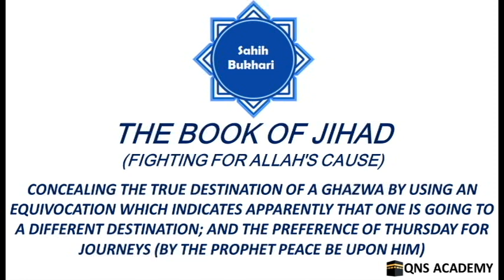Bukhari 56-103: Concealing the true destination of a Ghazwa by using an equivocation which....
Bukhari 56-103: Concealing the true destination of a Ghazwa by using an equivocation which indicates apparently that one is going to a different destination; and the preference of Thursday for journeys (by the Prophet peace be upon him)
List of chapters in the book of Fighting for the Cause of Allah (Jihaad)
96 Fighting against people wearing shoes made of hair
97 Whoever arranged his companions at the time of defeat, and got down from his riding animal and requested Allah for help
98 To invoke Allah to defeat and shake Al-Mushrikun (polytheists, idolaters, pagans)
99 Can a Muslim preach to the people of the Scriptures, or teach them the Holy Book?
100 To invoke Allah to bestow guidance upon Al-Muhrikun (polytheists, idolaters, pagans) in order to attract them
101 (What is said regarding the invitation of the Jews and Christians (to Islam), and for what Muslims should declare war against them and what the Prophet wrote to Khusrau and Caesar. The invitation to Islam is essential before declaring war.
102 The invitation of Prophet (Muhammad) to the people to embrace Islam, and to believe in his Prophethood and not to take each other as Lords instead of Allah. The Statement of Allah ): "It is not (possible) for any human being whom Allah has given the Book." (Quran.3:79)
103 Concealing the true destination of a Ghazwa by using an equivocation which indicates apparently that one is going to a different destination; and the preference of Thursday for journeys (by the Prophet peace be upon him)
104 Setting out after midday
105 Setting out in the last part of the month
106 Travelling in Ramadan
107 Bidding farewell
108 Listening to and obeying the Imam (i.e., Muslim ruler) (if he abides by Allah's Orders)
109 The Imam (i.e., Muslim ruler) should be defended (by the Muslims) and he is to be taken as their protector
110 To give Bai'a (pledge)  for not to flee during a battle
111 The Imam should order the people to do only those things that are within their ability
112 If the Prophet had not started fighting during the early hours of the day, he would delay it till the sun had declined (i.e., after midday).
113 Asking the permission of the Imam (if one wishes not to participate in a holy battle), as AllAh's Statement indicates: "The true believers are only those who believe in (the Oneness of) AllAh and His Messenger (Muhammad ), and when they are with him on some common matter, they do not go away unless they have asked his permission. Verily! Those who ask your permission.. (to the end of verse) ." (Quran.24:62)
114 The participation in Jihad by one who has recently married
115 Participation in Jihad after the consummation of marriage
116 The setting out of the Imam, before the people at the time of fright
117 To be quick and to make the horse gallop at the time of fright.
118 Setting out alone at a time of fright
119 The wages given to somebody to fight on somebody else's behalf, and the riding animals presented to be used in Allah's Cause
120 The labourer (whose services are hired for the purpose of Jihad)
121 What has been said regarding the flag of the Prophet (peace be upon him)
122 The statement of the Prophet : I have been made victorious for a distance of one month journey with terror (cast in the hearts of the enemy)
123 Providing oneself with food when going on a military expedition
124 To carry the journey-food on one's shoulder
125 The sitting of a woman behind her brother  as a companion-rider
126 The sitting of two men together over a riding animal in military expeditions and in the Hajj
127 The sitting of two men together on a donkey
128 Holding the riding animal of somebody else (to help him ride)
129 It is disliked for one to travel to a hostile country carrying copies of the Qur'an.
130 The recitation of Takbir (Allahu Akbar) in the war
131 What is disliked as regards raising the voice when saying Takbir (i.e., Allah is the Most Great)
132 The recitation of Subhan Allah (Glorified is Allah) when going down a valley
133 To say Takbir (Allahu Akbar Allah is the Most Great) on ascending a high place
134 A traveller is granted reward similar to that given for good deeds practised at home, as if he is practising the same while travelling
135 Travelling alone
136 Hastening in travel
137 If someone gives his horse to be used for Allah's Cause and then he sees it being sold
138 The Participation in Jihad with one's parent's permission
139 What is said regarding the hanging of bells and the like, round the necks of camels
140 If a man has enlisted himself in the army and then his wife goes out for Hail, or he has a genuine excuse, can he be given a leave?
141 The spy
142 Providing the prisoners of war with clothes
143 The superiority of the one through whom a man embraces Islam
144 The prisoners of war in chains
145 The superiority of the people of the Scriptures (Jews and Christians) who embrace Islam